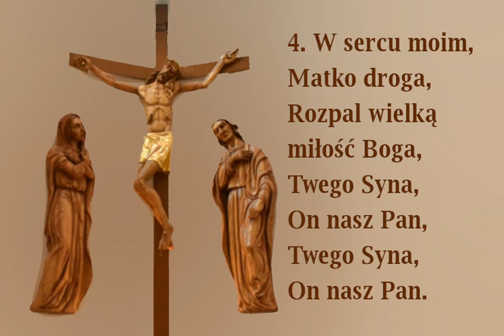A pod krzyżem Matka stała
Polska pieśń o Matce Bożej bolesnej wzorowana na hymnie Stabat Mater Dolorosa

00:00 → 1. zwrotka
00:16 → 2. zwrotka
00:32 → 3. zwrotka
00:48 → 4. zwrotka